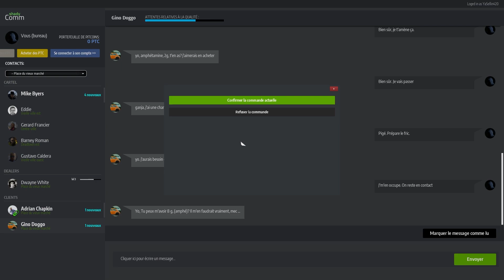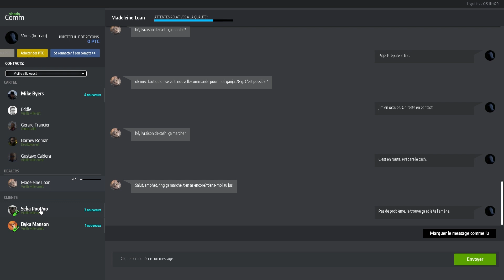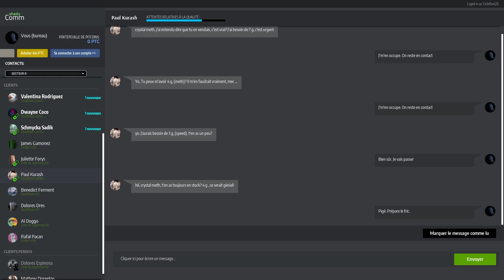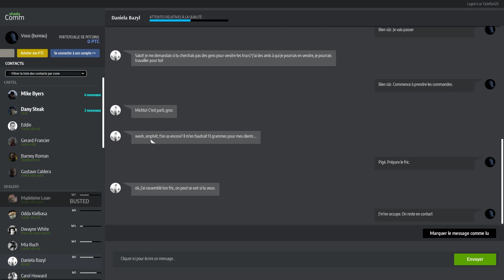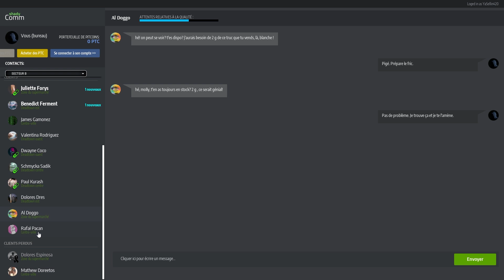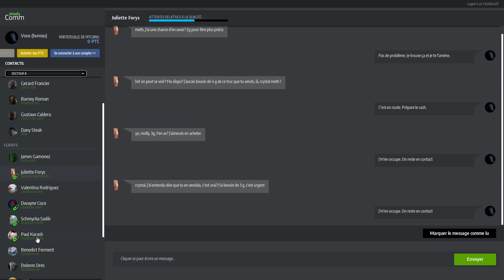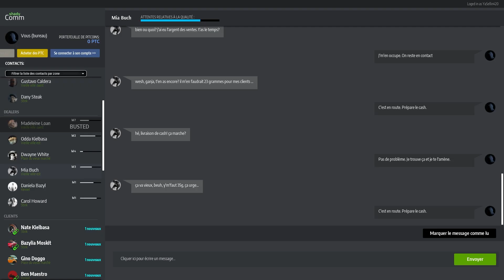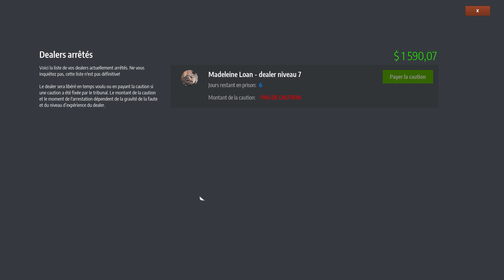Drug Dealer Simulator Endgame FR #11: je cherche le gangs psychedelics.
Suite à un bug après la mise à jour, je redémarre un petit let's play pour voir les nouveaux contenus.

Drug dealer simulator est un jeu où il vous faut monter votre réseau grâce au cartel.